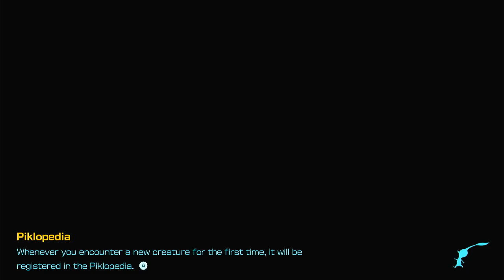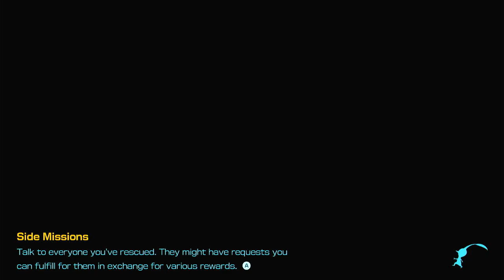Episode 8 Leaflings - Pikmin 4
Putting our skills to the test, and going against a troubling opponent.
This was one star difficulty.